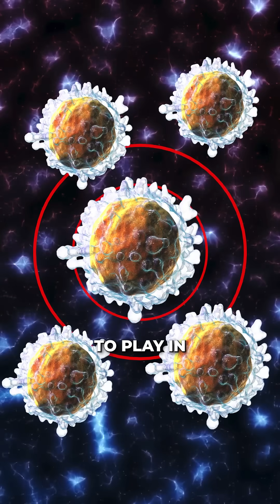What actually causes Hashimoto's?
It starts when your immune system gets confused, it can’t tell the difference between your thyroid tissue and something harmful. So, it attacks both.

This confusion often stems from cellular dysfunction and weakened vitamin D receptors. When we support those systems properly, we can calm the immune response and move toward remission.

Are you ready to stop fighting your body and start supporting it?